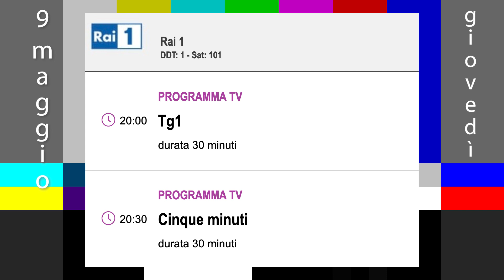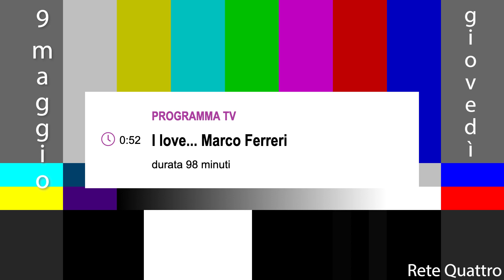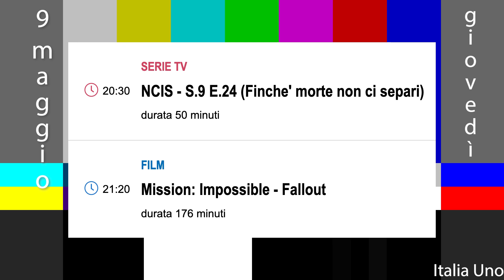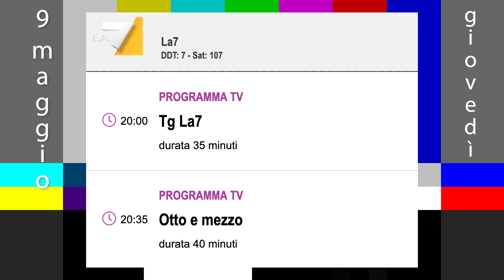Programmi tv del 9 maggio 24 giovedì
Programmi tv delle reti: Rai Uno Rai Due Rai Tre Rete Quattro Canale 5 Italia Uno La7 TV8 Nove